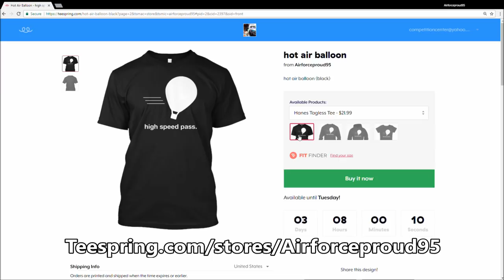TROLLING in the Air Traffic Control Tower (Atlanta Int'l) - Flight Simulator X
I start my ATC shift at the Atlanta-Hartsfield Int'l Airport (KATL) in FSX multiplayer and things escalate quickly. Some confusion in the tower leads to chaos in the airspace. Enjoy!